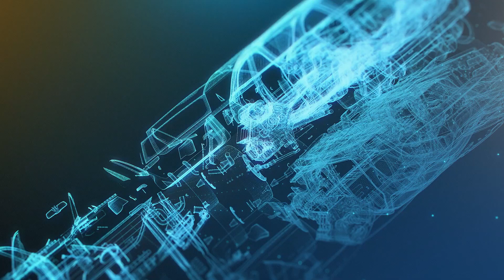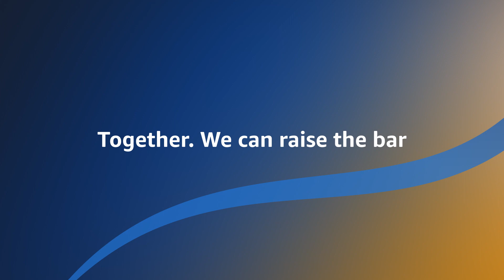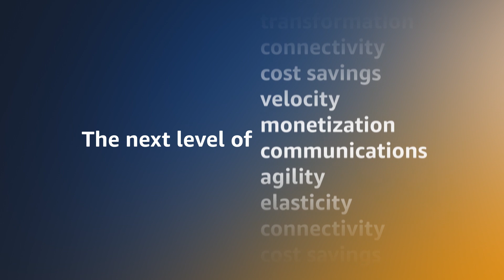AWS for Telecom | Amazon Web Services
At AWS, we’ve raised the bar on what’s possible for CSPs. Harnessing our robust, mature, proven platform, we deliver innovative use cases that are digitizing industries, transforming telcos, and reimagining the consumer experience. With the power of a cloud infrastructure that’s architected to be flexible and secure, let us help take your business to the next level.